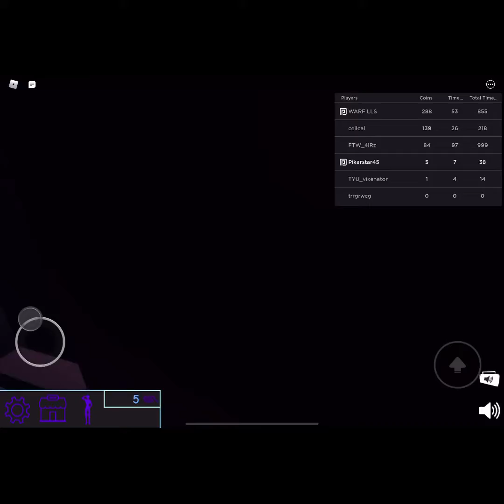Roblox #2 (not for kids)